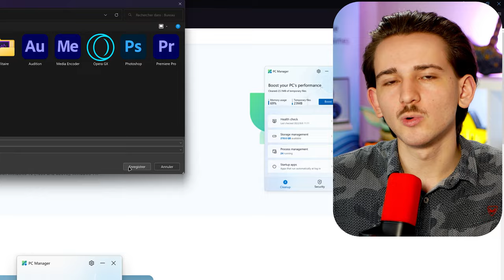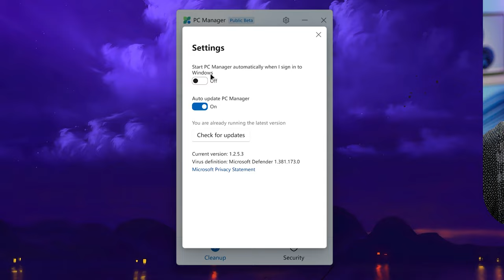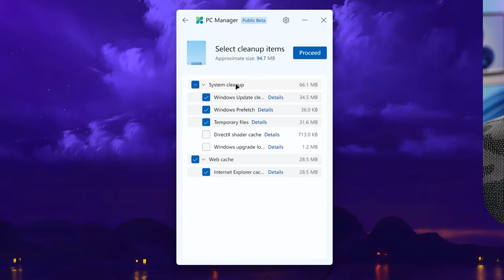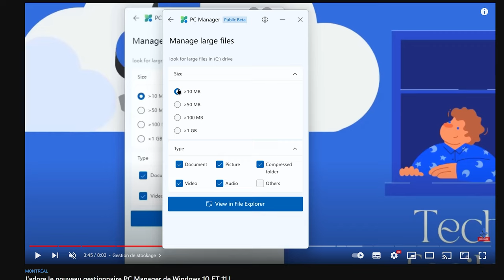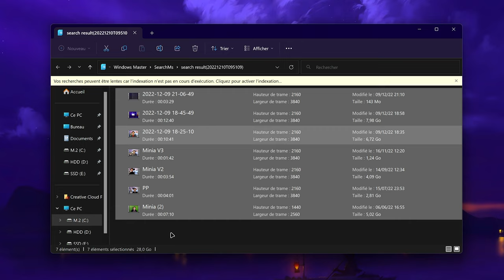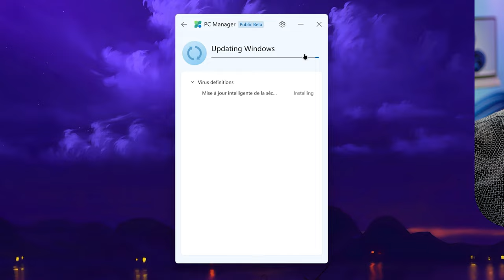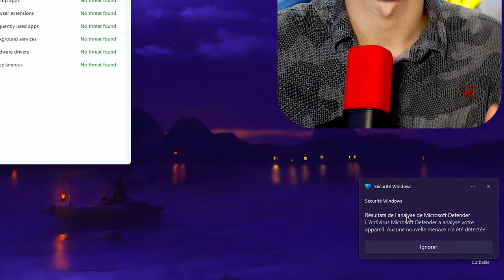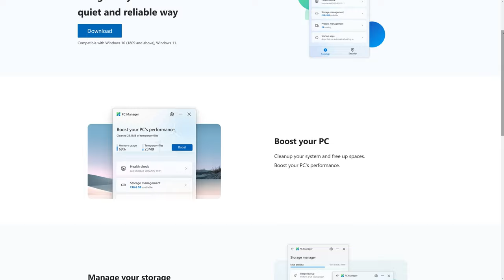Microsoft PC Manager : Découvrez les fonctionnalités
PC Manager, est-il vraiment le KILLER de CCleaner ? Dans cette vidéo, nous allons le tester et le découvrir !

CCleaner est l'un des logiciels de nettoyage les plus populaires du marché. Mais est-il vraiment en danger à cause de Microsoft ? Dans cette vidéo, nous allons tester PC Manager pour voir s'il est vraiment utile et nécessaire pour nettoyer correctement votre PC sou Windows 10 et 11 !

Dites-nous ce que vous en pensez dans les commentaires ci-dessous !! Sur ce enjoy ;)

Time code :

0:00 Présentation de la vidéo
0:28 Installer Microsoft PC Manager
1:19 Faire les Réglages de bases
1:48 Booster et Nettoyer le PC
3:53 Les erreurs à ne pas faire
6:09 Booster et Nettoyer le PC
7:30 Sécuriser et Protéger le PC
9:04 Conclusion
10:00 Merci d'avoir regardé ! | Go to 5K